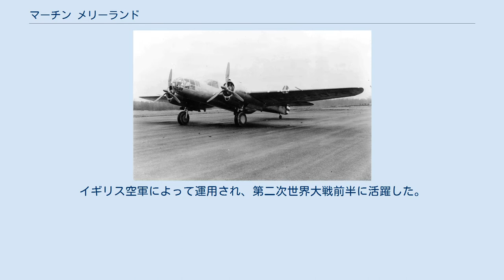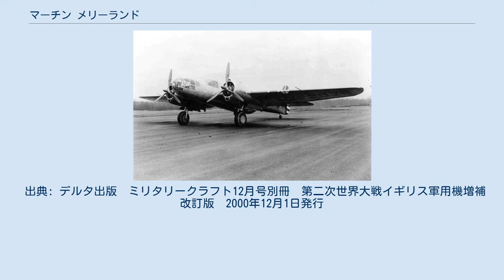マーチン メリーランド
マーチン メリーランド マーチン メリーランド (Martin Maryland) はアメリカ合衆国のマーチン社が開発した双発爆撃機。
社内呼称はモデル 167 (Model 167)。
アメリカ陸軍によりXA-22と名付けられてテストされたが不採用となった。
その後、「メリーランド」の名でイギリスに輸出された。
イギリス空軍によって運用され、第二次世界大戦前半に活躍した。
 アメリカ軍に不採用となったモデル 167に最初に目を付けたのはフランスで、マーチン 167Fの名で215機を発注した。
後にグレン・マーチン 167 A-3 (Glenn Martin 167 A-3) と正式に命名された。
1939年1月から引き渡されるとフランス空軍では考えていたが、アメリカ合衆国の輸出規制によって輸出が遅延し、1940年5月のフランスの降伏までに引き渡された機体は4個飛行隊分に過ぎなかった。
しかし、LeO 451よりも優れた速度と操縦性であったため少数ではあったが重宝された。
 フランスへ輸出し遅れた75機は、イギリスに送られた。
イギリス空軍がメリーランド Mk Iの名で採用した。
Mk Iのエンジンを2段2速式過給器付きのものに換装したものがMk IIで、イギリス空軍はこれを150機発注した。
メリーランドは主に偵察爆撃機として使用された。
 メリーランドは主に中東・北アフリカ・イタリアを含む東地中海地域を舞台に活動した。
最初に配属された部隊はマルタ島の偵察部隊で、1940年10月のことだった。
その後、1940年11月11日のイギリス海軍航空隊によるイタリアのタラント軍港空襲の際に、それに先立ってイタリア艦隊の偵察を行っている。
 また、1941年5月に、ドイツの戦艦ビスマルクと重巡洋艦プリンツ・オイゲンがノルウェーを出港したのを発見し、ビスマルク追撃戦の幕を切って落としたのもイギリス海軍所属のメリーランド偵察機であった。
 出典: デルタ出版　ミリタリークラフト12月号別冊　第二次世界大戦イギリス軍用機増補改訂版　2000年12月1日発行